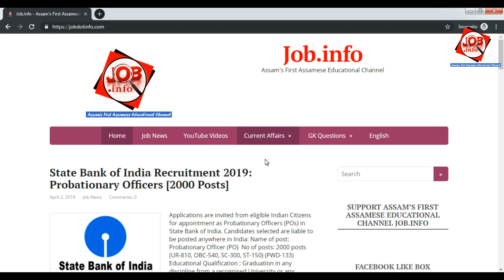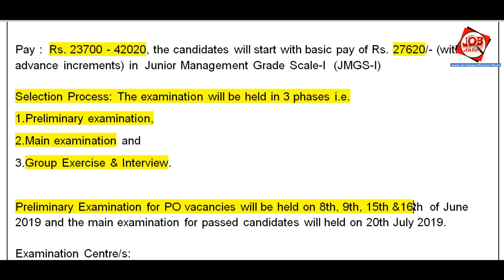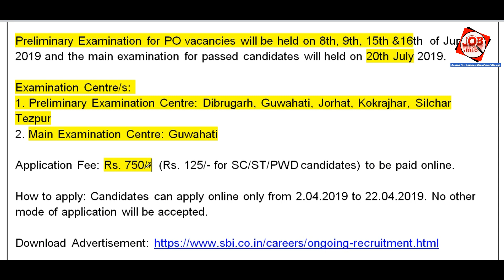SBI Probationary Officers Recruitment 2019 [Total : 2000 Posts] in Assamese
SBI Probationary Officers Recruitment 2019 [Total : 2000 Posts]